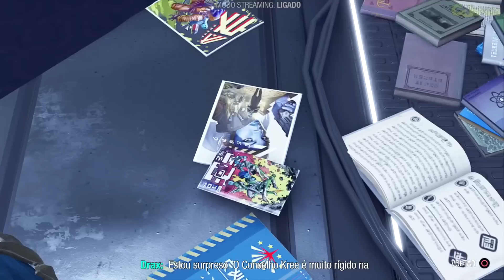Marvel's Guardians of the Galaxy #11: A Origem do Olho do Thor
Marvel's Guardians of the Galaxy é um jogo eletrônico de ação-aventura desenvolvido pela Eidos Montréal e publicado pela Square Enix. Marvel's Guardians of the Galaxy foi lançado dia 26 de outubro de 2021 e você pode jogar Marvel's Guardians of the Galaxy no PC (Microsoft Windows), Nintendo Switch, PlayStation 4 (PS4), PlayStation 5 (PS5), Xbox One e Xbox Series X/S.
Marvel's Guardians of the Galaxy é baseado nos personagens, mitologia e adaptações em outras mídias do grupo de super-heróis de histórias em quadrinhos Guardiões da Galáxia da Marvel Comics.
Em Marvel's Guardians of the Galaxy, o jogador assume o controle de Peter Quill / Star-Lord de uma perspectiva de terceira pessoa.
Saiba mais sobre o jogo Marvel's Guardians of the Galaxy no canal Consoles e Jogos Brasil no youtube.

THANKS TO SQUARE ENIX THAT GAVE ME A FREE COPY OF THIS GAME.
MEUS AGRADECIMENTOS À SQUARE ENIX QUE ME FORNECEU UMA CÓPIA GRATUITA DESSE JOGO.